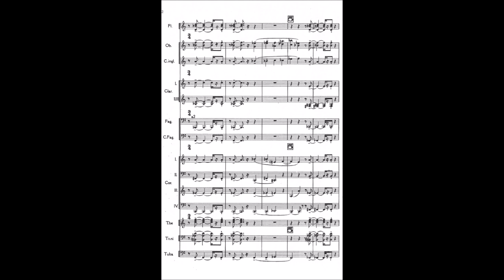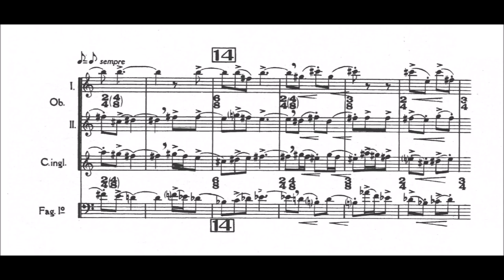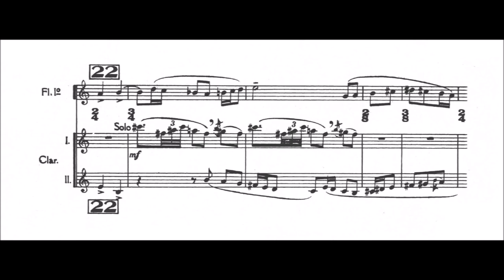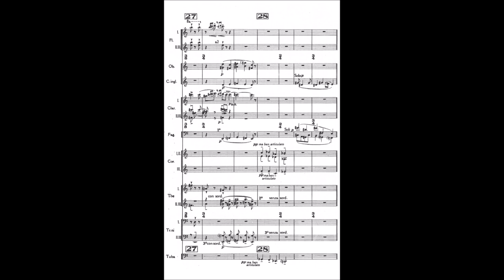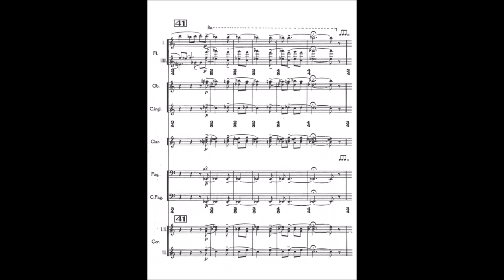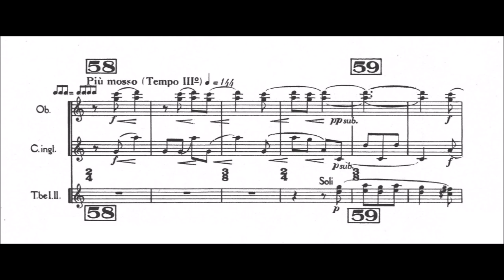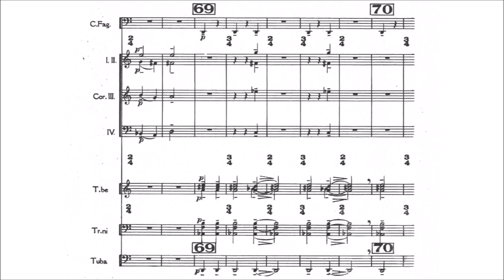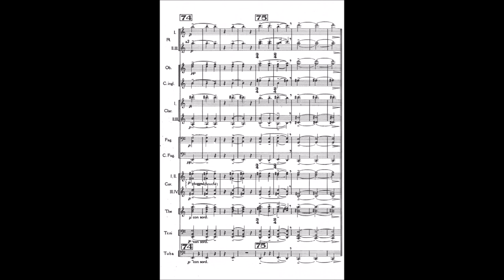Igor Stravinsky - Symphonies of Wind instruments [With score]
-Composer: Igor Fyodorovich Stravinsky (17 June 1882 – 6 April 1971)
-Orchestra: London Sinfonietta
-Conductor: Esa-Pekka Salonen

Symphonies of Wind instruments [Symphonies d'instruments à vent], written in 1920, revised in 1947

If we discount the tribute that Igor Stravinsky composed in 1908 on the occasion of the death of his beloved teacher Rimsky-Korsakov (the work was lost during the Revolution, found in 2015), the composer's long string of In memoria -- by which he pays homage to some of the foremost musical, literary, and even political figures of the twentieth century -- begins in 1920 with the Symphonies of Wind Instruments, dedicated to the memory of Claude Debussy.
Here Stravinsky consciously used the term symphonies in the old French meaning of a sonorous piece, as in "Symphonies and Fanfares for the King's Supper." The composition dates from 1920 and grew from a short chorale-like work he wrote in Debussy's memory; this became the last section of a work about 10 minutes in length, composed for a rather large ensemble of 23 winds. The style and melodism of the work usually results in its being listed as the last of the composer's "Russian Period" works, but because of its austerity this writer tends to regard it as being the first important indication that Stravinsky was ready to shift to an aesthetic that leaves behind sensual appeal. He would soon find the style of neo-Classicism; meantime, there is a sense that the idea behind the work is the realization of the harmonic clashes that result from Stravinsky's usual method of mixing two separate chords. The work is of more than just historical interest; Stravinsky was constantly treading new ground here, with effective even if not lovable music. The score was revised in 1947, presumably to obtain copyright for the composer in the U.S.
Obviously the sound of a piece for 23 woodwinds is something that the audience at the 1921 London premiere of the work (with Serge Koussevitzky at the helm) found quite disconcerting (many audiences today still find it so), but coincident with that textural streamlining is an even more significant and startling architectural streamlining: the entire work is based on a handful of sharply defined themes and motives that Stravinsky makes little or no attempt to connect in any way; he instead chooses to isolate them via a very careful and almost thematic use of silence. As a result of this trimming of "extraneous" detail, the work is extremely brief.